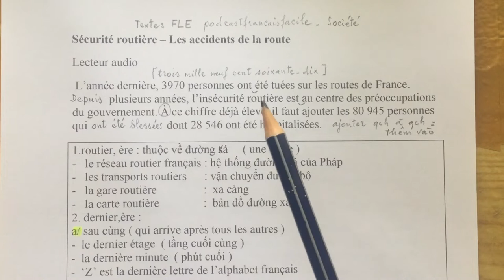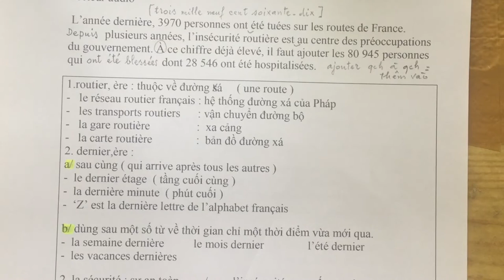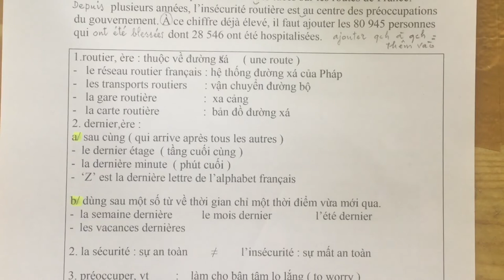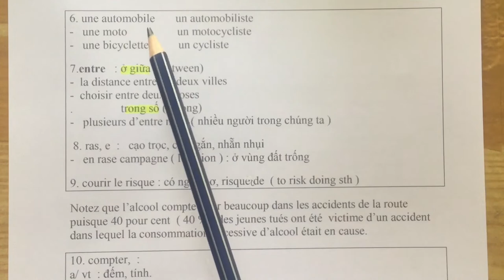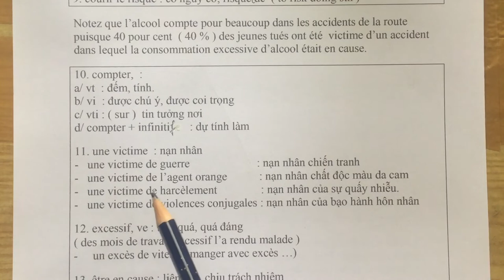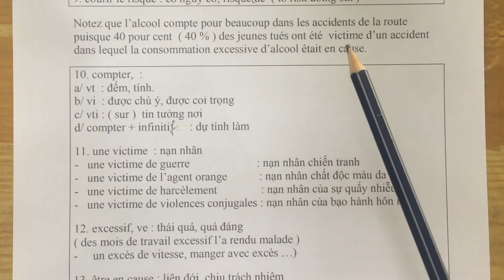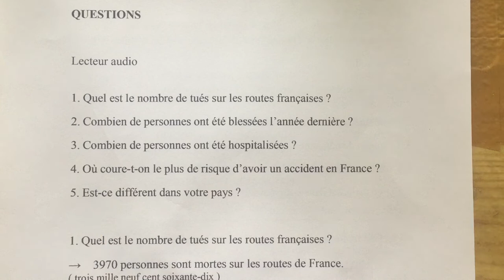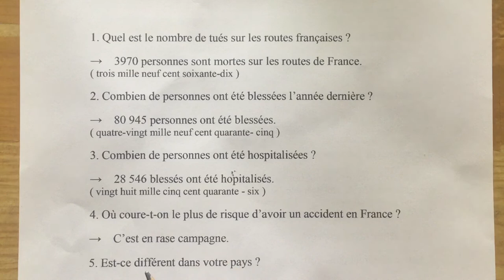Thực hành tiếng Pháp Sơ cấp 3- #16 -Luyện đọc tiếng Pháp- An toàn giao thông(la sécurité routière)